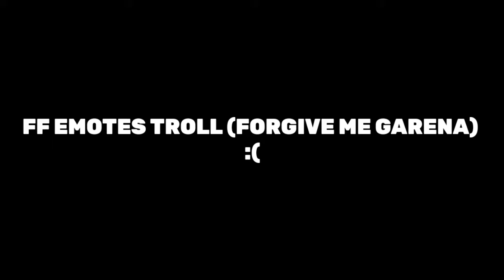FF EMOTES TROLL TAMIL🤣🤣 MASS VOLT TAMIL TROLL